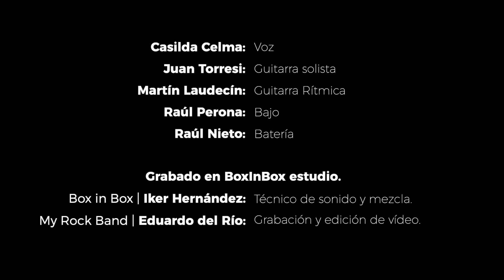CASILDA It's Good to be Alive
El otro día tuvimos la ocasión de grabar a una de nuestras alumnas, la gran Casilda, interpretando este tema de Imelda May, It's good to be alive.
A Casilda la acompañan Juan Torresi y Martin Laudecina a las guitarras, Raúl Perona al bajo y Raúl Nieto a la batería. Que la disfruteis!!